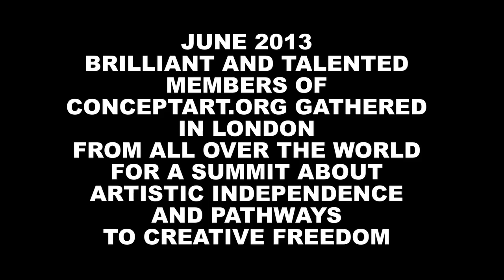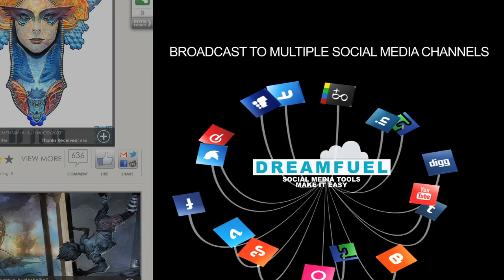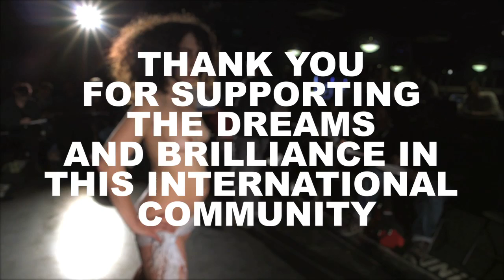Dreamfuel Crowdfunding and Tools: The path to creative freedom!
Dreamfuel is the portal for creators and artists to seize their independence and creative freedom.  We are now live! Through strength in numbers we are able to converge artist promotion, publishing, distribution, crowdfunding and social media into one package which enable independence.